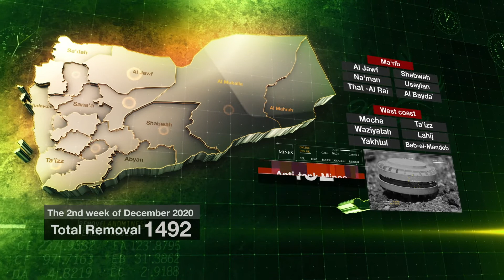Masam:204.507 is the Total landmine and ERW Clearance from the beginning of the Project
Masam Media Office:204.507 is the Total landmine and ERW Clearance from the beginning of the Project